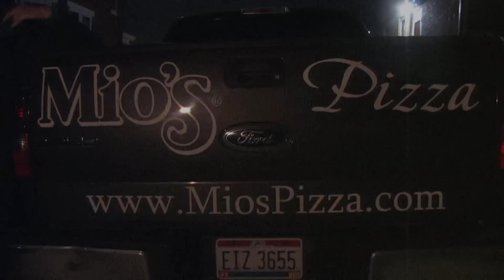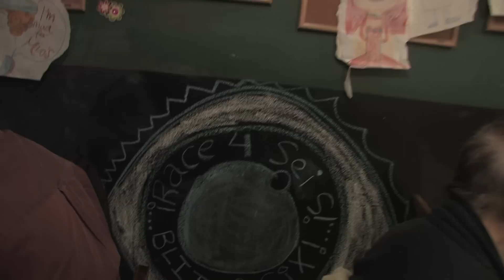Race for Seis Lip Dub 2012